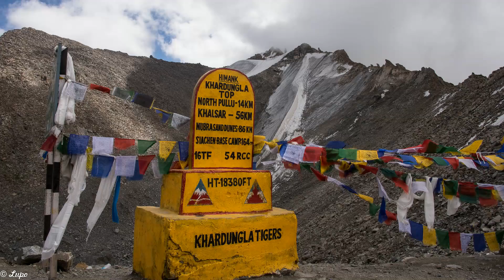Ladakh, the journey r1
Our journey into Himalayas 2016